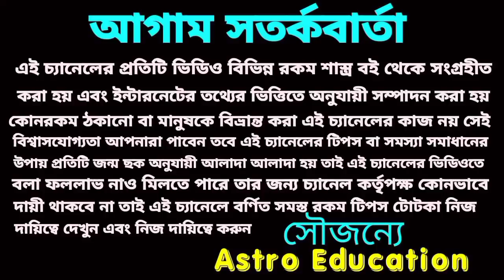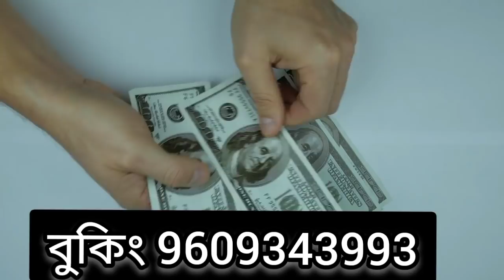এই 5 টি রাশির লটারি প্রাপ্তি হতে চলেছে!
পাঁচটি রাশির লটারি প্রাপ্তি হতে চলেছে